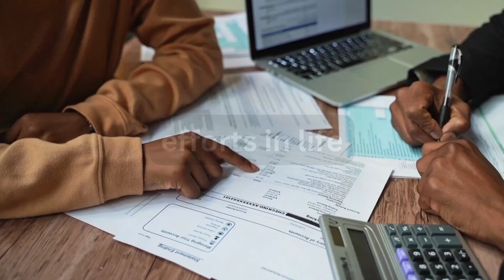Consistency Motivation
Consistency motivation | Consistency is very important in life as doing hard work life every day and never stopping doing an effort